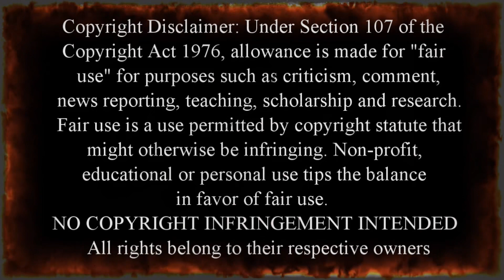Breaking In A Sequence - HESITATION - A Metalhead Reacts - Hey! That's David from KoRn!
PLEASE leave me requests for reactions for bands from around the world.

Stay positive, stay awesome, stay Metal, stay you. Be well, my friends.